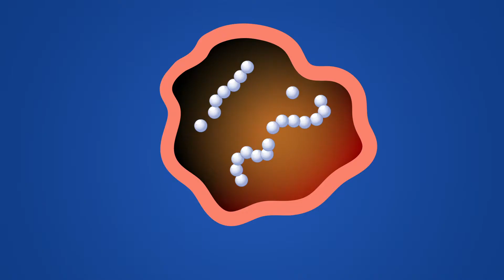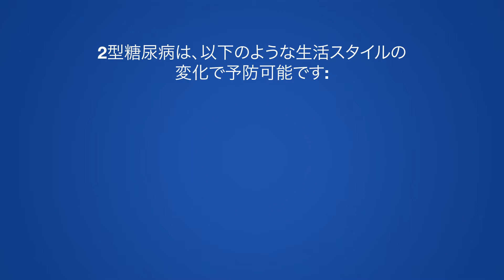PEP2DIA for blood sugar management-Japanese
Pep2Dia is a patented milk protein hydrolysate with an active dipeptide AP that inhibits the alpha glucosidase.